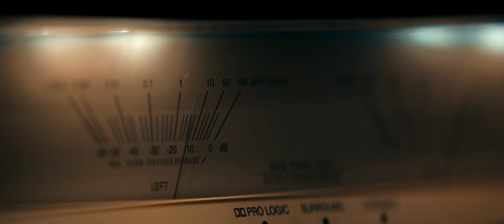Evil Dead Rise: trailer 2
Moving the action out of the woods and into the city, “Evil Dead Rise” tells a twisted tale of two estranged sisters, played by Sutherland and Sullivan, whose reunion is cut short by the rise of flesh-possessing demons, thrusting them into a primal battle for survival as they face the most nightmarish version of family imaginable.